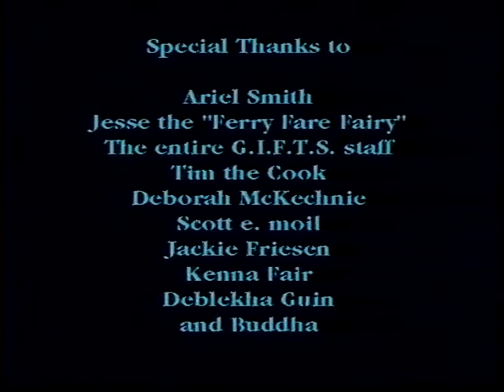Is to Forgive to Forget?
Produced at the Gulf Islands Film and Television School during the WTN Foundation Girls TV Camp Youth Media Program (July 25 - July 31, 1999) by Ashley Wiemer, Claire Miller, Ariel Smith and Shawna McMillan

A lyrical reflection on the death and return of a loved one.